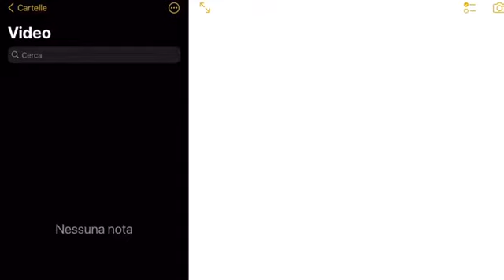I Social CI Stanno DISTRUGGENDO |L.E channel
I Social CI Stanno DISTRUGGENDO

ACQUISTA SU AMAZON TRAMITE QUESTO LINK
E AIUTAMI SENZA ACCORGERTENE:

PROVA PRIME PER 30 GIORNI: